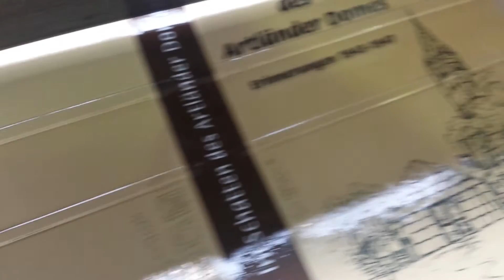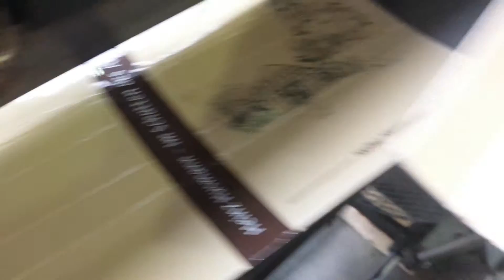heavy duty board bending machine by Machine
the machine suitable for bending boards and cartons of thickness upto 4 mm